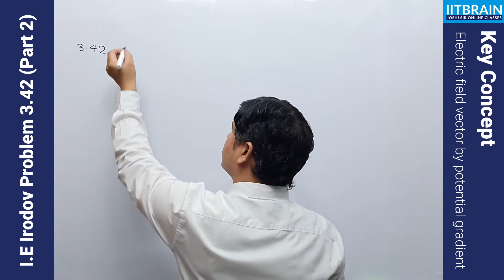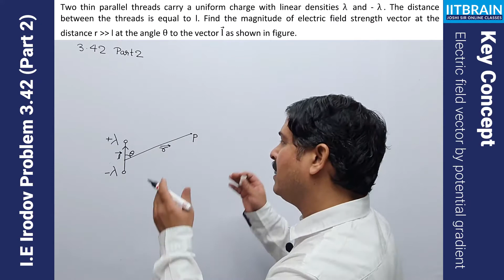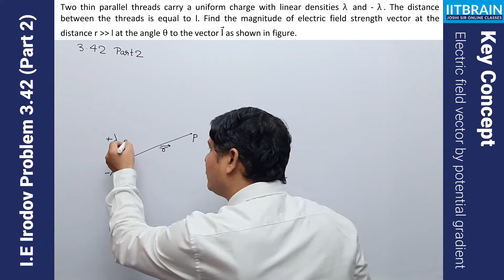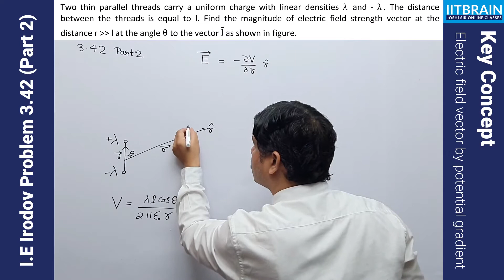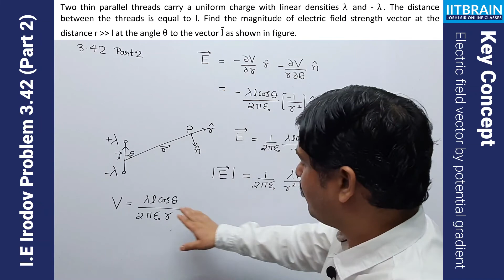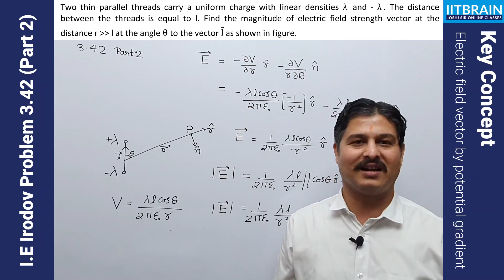IE Irodov 3.42 (Part 2) | Electric field vector due to potential gradient | by Lalit Joshi Sir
IE Irodov 3.42 (Part 2)  Electric field due to dipole explained by Lalit Joshi sir for IIT JEE Mains/Advanced, NEET, Board Exam preparation

Q.:- Two thin parallel threads carry a uniform charge with linear densities λ and —λ. The distance between the threads is equal to l. Find the potential of the electric field and the magnitude of its strength vector at the distance r  l at the angle θ to the vector l